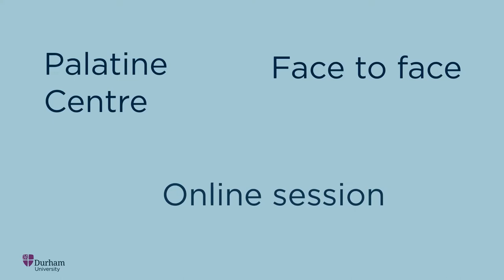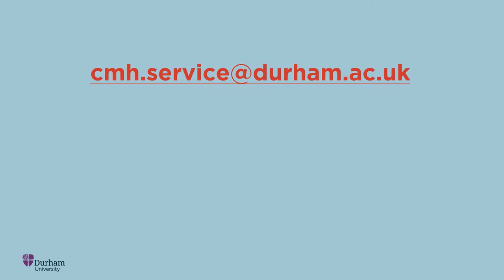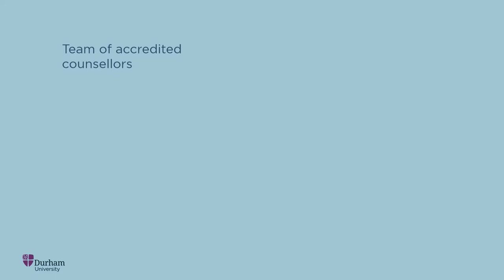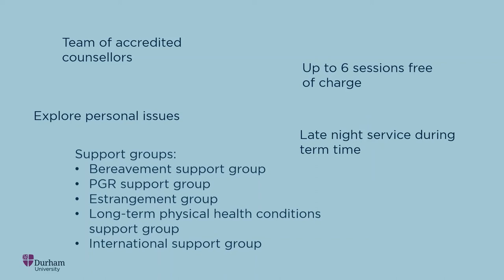Introduction to the Counselling and Mental Health Service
A brief introduction to the services offered by the Durham University Counselling and Mental Health Service.